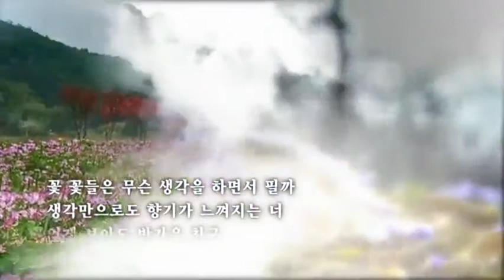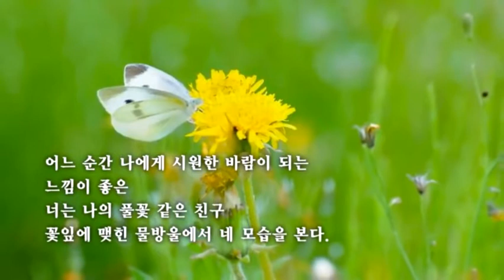친구들에게...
설명